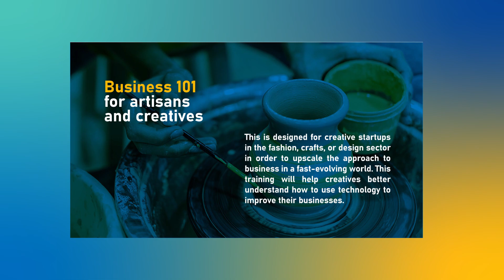SAIL | AN INITIATIVE OF TACT ( TOKUNBO ABIRU CONSTITUENCY TEAM ) FOUNDATION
Senator Tokunbo Abiru of the Lagos East Constituency, as part of his initiative to drive youth empowerment, has partnered with Co-Creation HUB to develop a Community Innovation Space for young people within the Lagos East Senatorial District.

The primary purpose of the innovation space is to create employment opportunities, inspire grass-roots innovations and build partnerships & networks that will drive economic prosperity and collaboratively solve significant social and business problems.

SAIL (SENATOR ABIRU INNOVATION LAB) is a unique space that offers cross-functional programmes and opportunities, as well as a basic foundation that can inspire young people in Lagos East (students, graduates, entrepreneurs, job seekers) to gather, learn and create. The space will foster a comfortable and safe environment that will encourage young people to see it as their second home.

The Space is positioned to achieve the following:

Provide an opportunity for a coworking/ resource space for young people to learn, explore and discover
Serve as an Incubation Space for Entrepreneurs in the Community that encourages idea development and validation
Serve as a place where young people can participate in training programmes for both soft skills (software development, technology) and vocational skills (tailoring, catering, fashion design)
Provide early child introduction to science technology engineering mathematics (STEM)
Run social programmes and motivational sessions (game nights, movie nights, exercise breaks, speaker series) that make participants feel like they are in a comfortable environment
Opportunity for lifelong learning for Small Business Owners, Teachers, and Parents